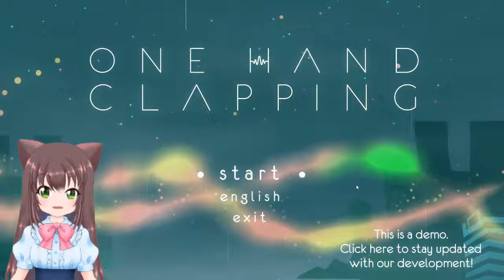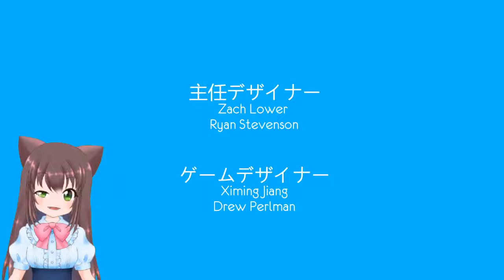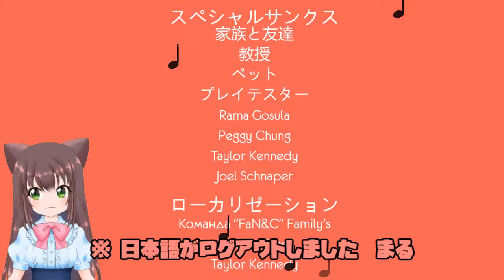相羽いといが変なテンションでOneHandClappingしてみた！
前々から気になっていたOneHandClappingを
パソコンを直すことに成功したので
遊んでみました！

🎮単発配信のゲーム枠！　際せ羽数や評価が高ければシリーズ化されるかも！？
試しでやってるゲームもありますので、気になったら評価お願いします！

💞SNSでライブ配信や動画投稿のお知らせや情報などを更新しています！

☕気が付いたらVtuberでした！
初心者なのに初見プレイを楽しむことを大切にしていて、試行錯誤しながら楽しく遊んでいます！　好きになると沼にはまりやすいので、ちょっとしたミニゲームで時間が過ぎるかもしれませんが、温かく見守ってください！
基本的に好きなゲームをやっていきますので、最新ゲームとかレトロゲームとか縛りはなく、ほのぼのとしてかわいいゲームを満喫しながら、ゲーム実況中心にほぼ毎日配信しています。また、もともと少し具合を悪くしやすく、風邪などでも寝込むことも多いので予定配信がおやすみになる場合がありますので、よろしくお願いします›‹
ちょっと抜けていることもあって、日本語じゃなかったり、意味不明な言葉が出るかもしれませんが、楽しく配信していければと思います。

🚫配信に関する注意事項⚠
初心者初見プレイで自力で頑張りたい試行錯誤を楽しんでいます。
まだ先のストーリーの話や攻略方法、ヒント、指示、ネタバレなどは基本的におやめください。温かい目で見守っていただければと思います。
ただし、初心者なので理解していないシステムや操作方法が分からない、明らかに間違ったことを覚えてる場合はアドバイスいただけれると助かります。
ご迷惑が掛かりますので、ほかの配信で相羽いといの名前を出さないでください。
逆も同じで、僕の配信にてほかの配信者の方のお名前を出すのは禁止いたします。
かまってアピールや宣伝行為、煽りなどのコメントは禁止とさせていただきます。

来た人みんなに楽しんでいただける配信を目指しておりますので、上記が守れないコメントをする方は、非表示にさせていただきます。ひどい場合はBANとさせた頂く場合もあります。
チャット欄のパトロールは一部モデレーターさんにお願いしています。
なるべく多くのコメントを読むようにはしていますが、全てのコメントを拾うことは難しい場合がございます。
また、ゲームやお絵描きに集中しているときはコメントを読むことができない場合がございます。
サクサク進むプレイや攻略プレイ、上手いプレイではなくゲーム事態を楽しんでいる配信になりますので、ご理解くださいませ。

📺相羽いとい / Aiu Itoi：ゲーム実況チャンネル

📺いといちゃんとわちゃわちゃゲームライフ：大人数ゲーム配信チャンネル